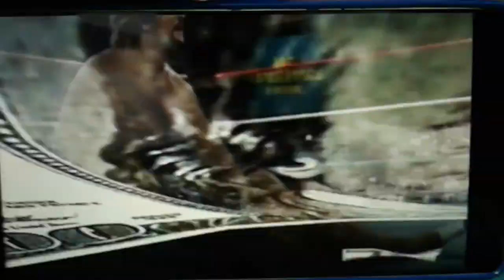2night 10Sep2018(Mon)I WILL Strike Toto $1.1Million!Jie Xia Lai Jiu Shi Jian Zhen Qi Ji De Shi Ke!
Kurt Tay WILL Strike Toto $1.1Million on 10Sep2018(Mon)